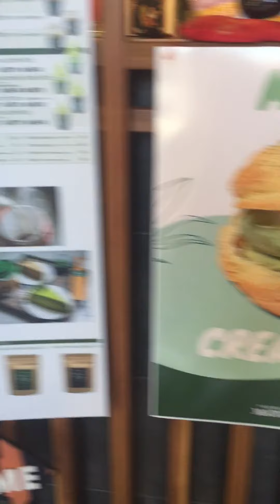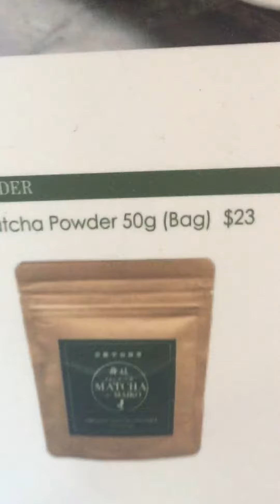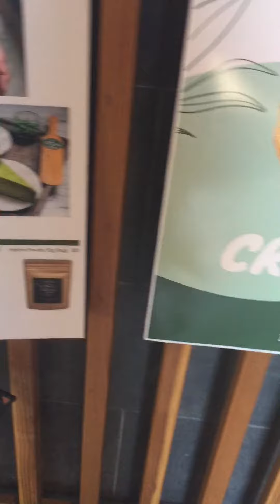Matcha Cafe with California Subscriber in Las Vegas sister A. Holland